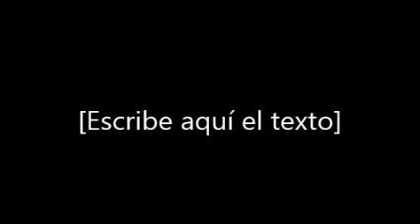como hacer una sopa de lentejas con platano macho muy ricas y nutritivas